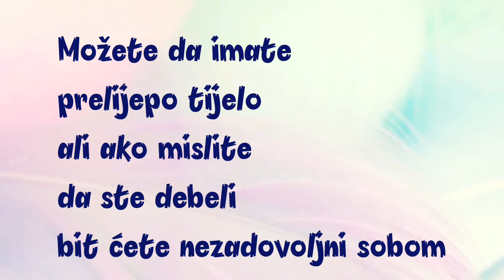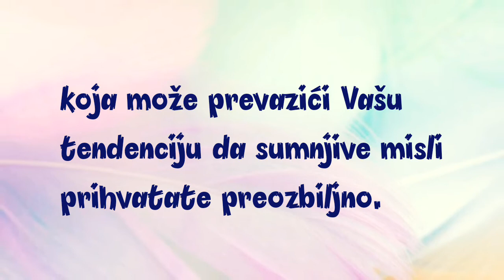Psihologija - Tajne Misli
Psihologija - Saznajte tajne misli!

Svi smo mi mislioci - bez izuzetka.
Naše razmišljanje je ono što određuje pozitivnost ili negativnost našeg životnog iskustva.
Postoje ljudi koji vode izuzetno teške živote (oni koji su iskusili patnju i živjeli u velikim nedaćama) a ipak je život za njih i dalje lijep.
A postoje i oni koji imaju lijepe i lake živote a ipak su nesretni, nezadovoljni i isfrustrirani.

Naše razmišljanje ima moć da oživi ono na što se usredsredimo.

Postoje dva bitna aspekta razmišljanja kojih moramo biti svjesni:
Prvi je SADRŽAJ NAŠIH MISLI.
Drugi aspekt je STVARNA SVIJEST O ČINJENICI DA MI ZAPRAVO RAZMIŠLJAMO.

Mudro birajte iznova i omogućite sebi da Vam život bude potpuno drugačiji u pozitivnijem smislu!

Find out the secret thoughts!

We are all thinkers - without exception.
Our thinking is what determines the positivity or negativity of our life experience.
There are people who lead extremely difficult lives (those who have experienced suffering and lived in great adversity) and yet life is still beautiful for them.
And there are those who have beautiful and easy lives and yet are unhappy, dissatisfied and frustrated.

Our thinking has the power to bring to life what we focus on.

There are two important aspects of thinking that we need to be aware of:
The first is the CONTENT OF OUR THOUGHTS.
The second aspect is the REAL AWARENESS OF THE FACT THAT WE ARE ACTUALLY THINKING.

Choose wisely again and allow yourself to make your life completely different in a more positive sense!